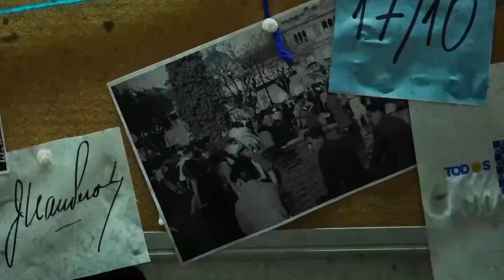Montoneros, el mito de sus 12 fundadores - LUCAS LANUSSE // PARTE 1.1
El secuestro y la ejecución de Aramburu y el pequeño grupo que lo llevó a cabo son utilizados para explicar el origen, la conformación y los primeros años en la vida de la organización Montoneros. Esto conduce, más allá de la indiscutible importancia de los hechos, a visiones reducidas sobre las causas, la formación y el impacto de este grupo armado.

En esta investigación, Lucas Lanusse toma como punto de partida el descreimiento de las "visiones canónicas" sobre la fundación de Montoneros y plantea interrogantes tales como: ¿fue Montoneros el emergente de un movimiento relativamente extendido o un aparato armado incubado al margen de los grandes procesos de protesta social y radicalización política que surcaron la década de 1960? ¿Los guerrilleros habían estado vinculados a experiencias militantes previas o se lanzaron prácticamente sin escalas a la actividad armada? ¿Las primeras células militarizadas funcionaban aisladas o formaban parte de redes políticas y sociales más amplias? ¿Qué dificultades suponía y qué debates planteaba el intento de Montoneros por integrarse al peronismo? ¿El auge posterior de la organización se debió a alguna estrategia casi fundacional o fue producto de un hábil aprovechamiento de las circunstancias políticas?

Mediante una rigurosa reconstrucción histórica y un novedoso análisis, esta obra responde estas preguntas y revela los mecanismos dinámicos y complejos que provocaron el surgimiento de este grupo armado. Sin duda, un libro imprescindible para aquellos que quieran comprender la violencia política de los años setenta en la Argentina.